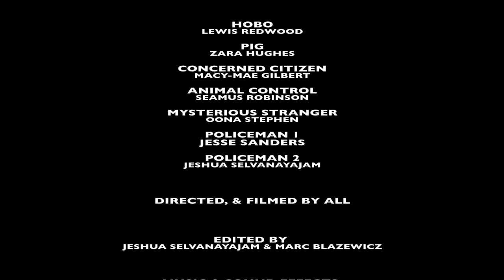Save My Pig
December Mitcham Holiday Workshop Age Group 8-10yo